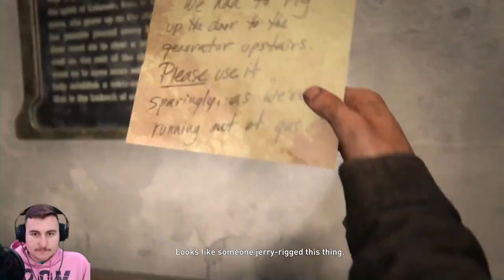"THE UNIVERSITY" - THE LAST OF US PART 1 - Let's Play (PS5) Episode 8